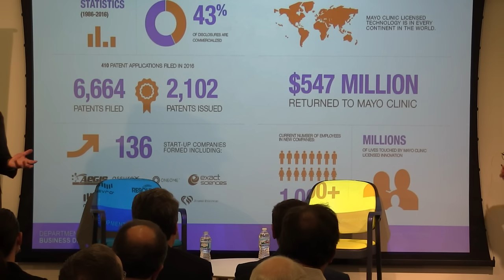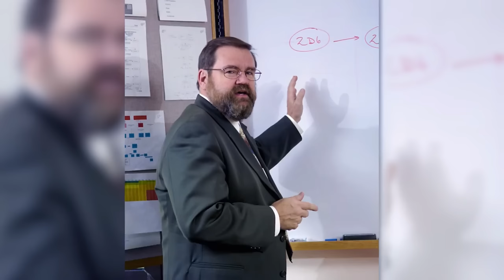MATTER Fireside Chat: John Noseworthy (Mayo Clinic) and Jim Madara (AMA)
MATTER is pleased to welcome Dr. John Noseworthy, the president and CEO of Mayo Clinic, for a conversation about how Mayo Clinic is leading in the transition to value-based care, and embracing new technologies to improve outcomes. Dr. James Madara, CEO of the American Medical Association and a MATTER board member, will lead the conversation, which will include perspectives on how the new Administration’s decisions may influence healthcare decision making.